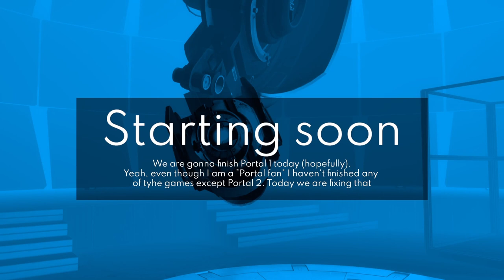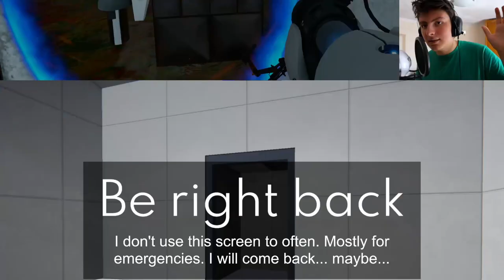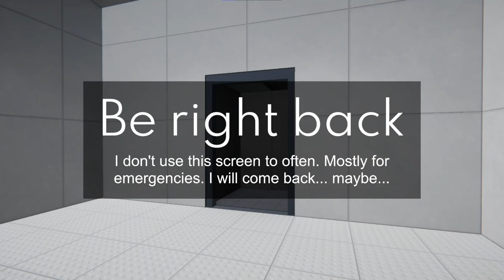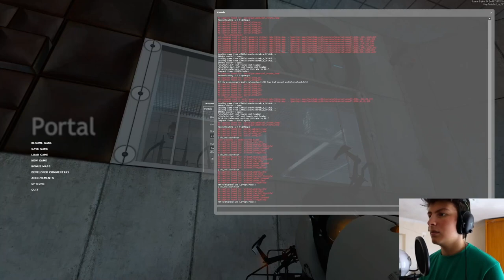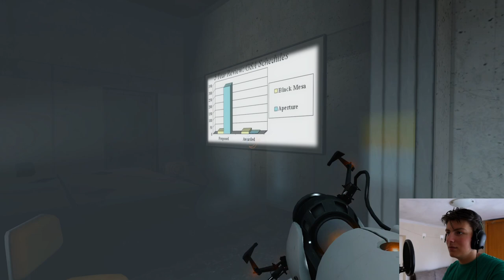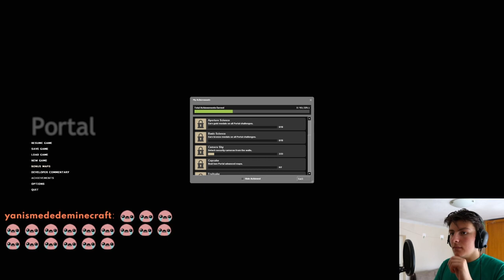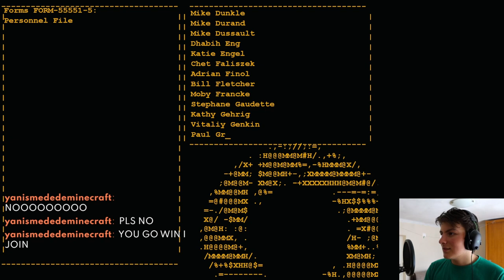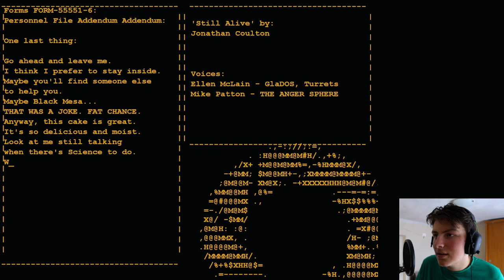Dock Fankenstein Finished Portal 1 For The First Time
DESCRIPTION
Welcome to the enrichment center

TIMESTAMPS
0:00:00 Day 1
0:55:18 Day 2

OTHER
Recorded on 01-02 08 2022